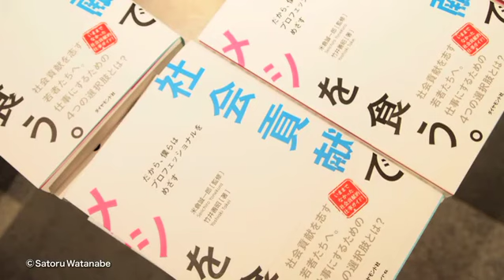世界を変える１００人になろう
大学生を中心とした若者の間で、「社会貢献」への関心が高まり、「仕事を通じて社会に貢献したい」と考える人も増えています。そこで、社会貢献を志す若者を応援するプロジェクト『世界を変える１００人になろう』を発足。「社会貢献」と「キャリアデザイン」を同時に考えるダイアローグ・イベントを昨秋開催しました。アメリカン エキスプレスは、このようなイベントを通じて、明日のリーダー育成をサポートしています。